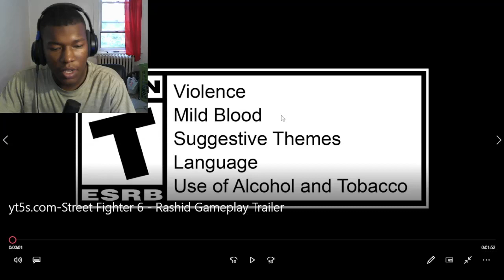Street Fighter 6 - Rashid Gameplay Trailer REACTION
street,fighter,capcom,rashid,street fighter 6
street,fighter,capcom,rashid,street fighter 6,street fighter,street fighter 6 rashid